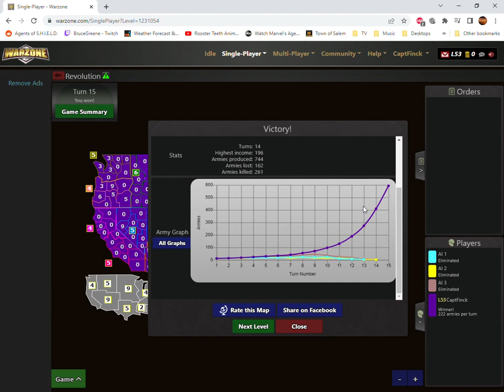Warzone #110 Revolution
Warzone #110 Revolution, Gold Star, 14 Moves